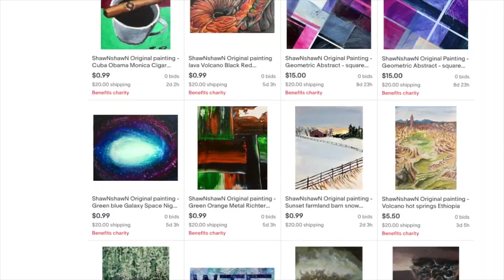Dude Perfect .. FAKE or REAL?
Artist ShawNshawN reacts to Dude Perfect youtube channel. Find out what makes their videos popular